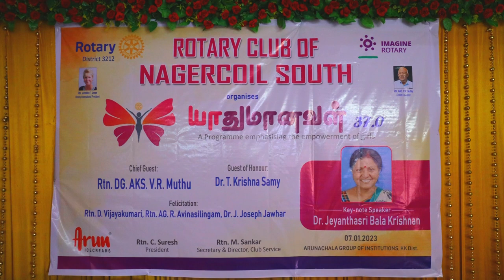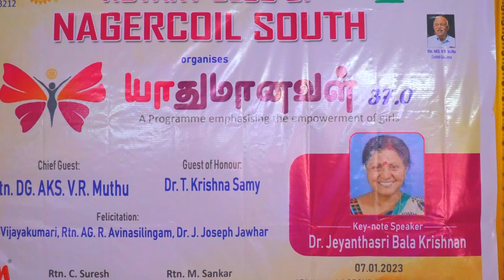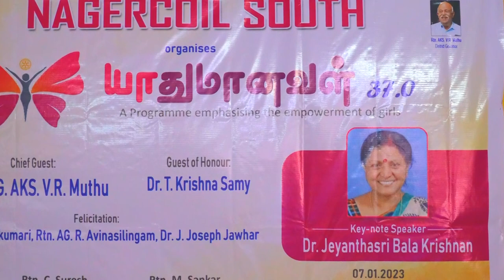Jayanthasri Balakrishnan and VR Muthu, Idhayam Motivational Speech in Tamil at Arunachala College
Jayanthasri Balakrishnan and VR Muthu, Director of Idhayam Nallenai motivational speech at Arunachala College of Engineering for Women, Kanyakumari.

Civil Engineering

Communication Systems
Applied Electronics

RESEARCH (PH.D)
All Circuit Branches (CSE, EEE, ECE, AI)

PHONE :
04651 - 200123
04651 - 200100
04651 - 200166